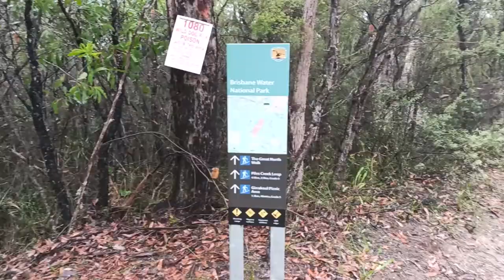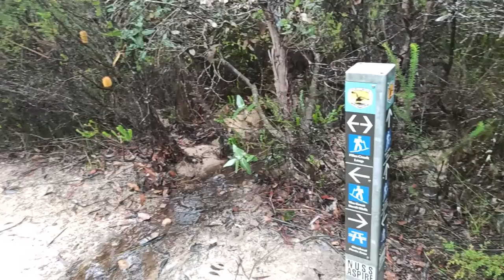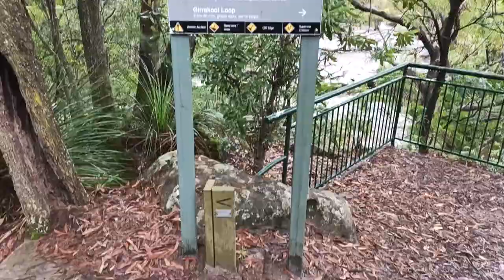Gosford, Central Coast 3: Brisbane Water National Park (not in Queensland) | Cool Waterfall at 2:27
A must-visit attraction for nature lover at Gosford, Central Coast, Australia: Brisbane Water National Park.

See The Waterfall at 2:27!